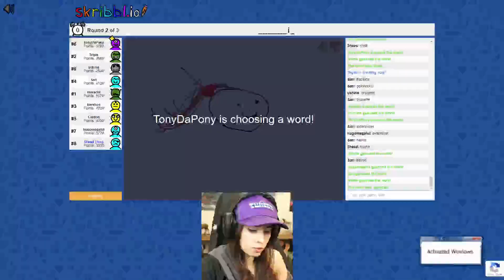SWEET_ANITA's Top Twitch Clips Compilation #74!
Enjoy Sweet_Anita's top Twitch clips between Jan 25, 2021 and Feb 01, 2021

, and give them a follow!

- 0:00 clipped by kawaiispanker
- 0:36 clipped by Celascion
- 0:50 clipped by Deathwalker01100
- 1:25 clipped by Southruler
- 1:53 clipped by Misstake44
- 2:10 clipped by N4rral
- 2:46 clipped by LHZOZ
- 3:23 clipped by TheJimDodger
- 4:17 clipped by marachitwitch
- 4:33 clipped by 11_hydro
- 5:03 clipped by 4rthvrr
- 5:38 clipped by rogueXghost
- 5:59 clipped by OPDaily
- 6:08 clipped by Maahzt